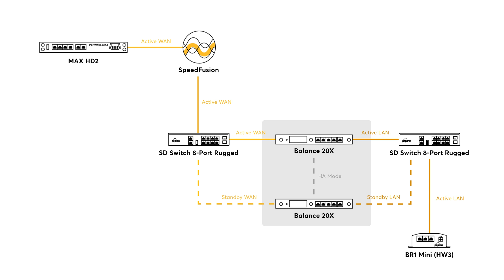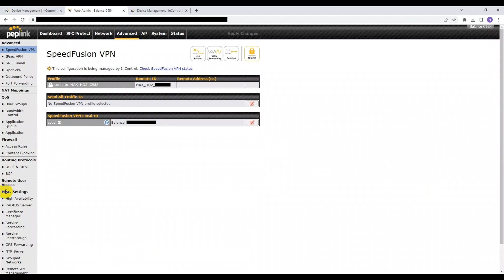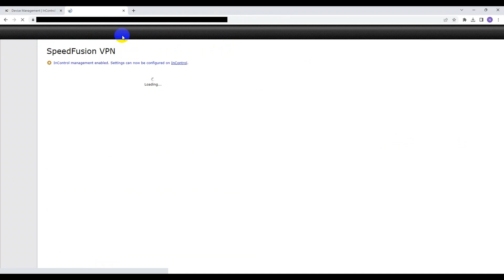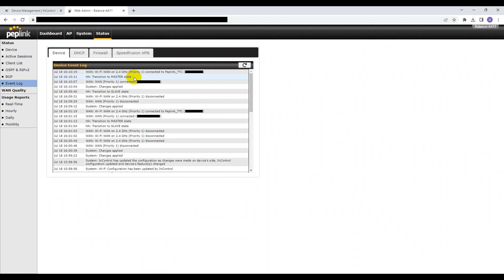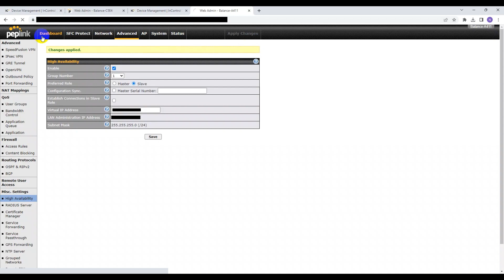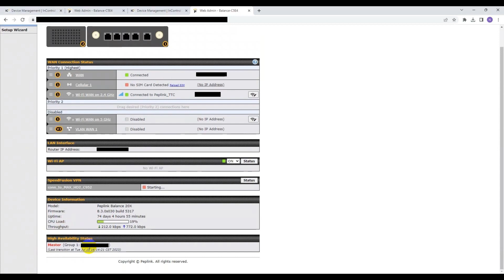Support | Configuring 1+1 Backup by High Availability (HA)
Learn what High Availability (HA) mode is and how to set it up. This video will also explain the advantages of using this unique feature offered by Peplink